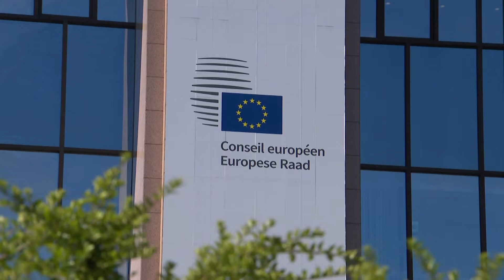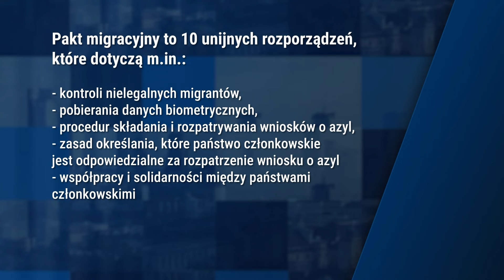DzisiajSprawdzam | Jakie będą konsekwencje przyjęcia paktu migracyjnego i kto tak naprawdę był za